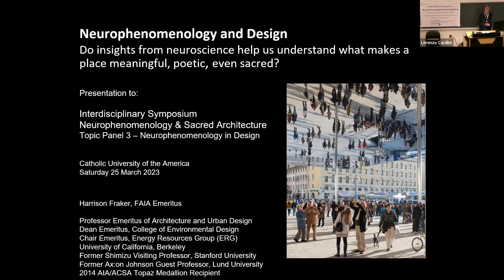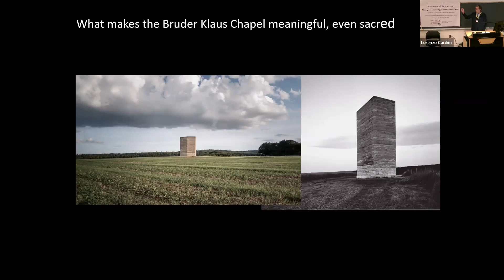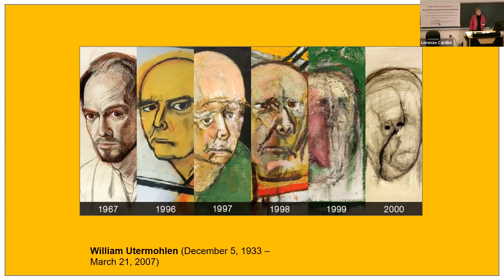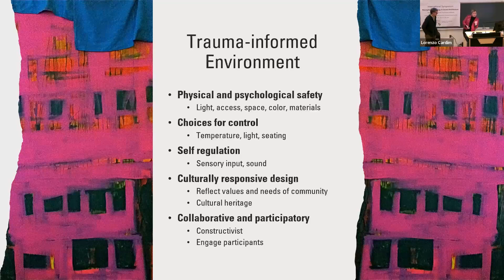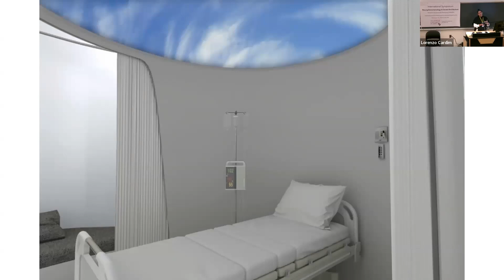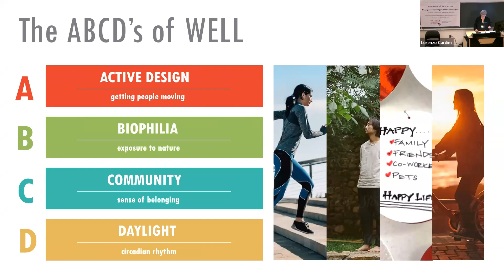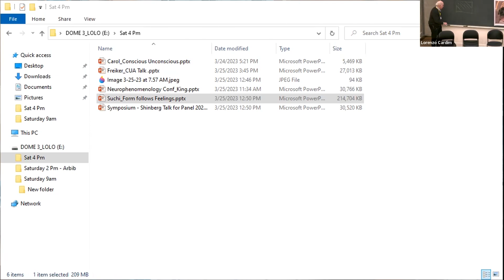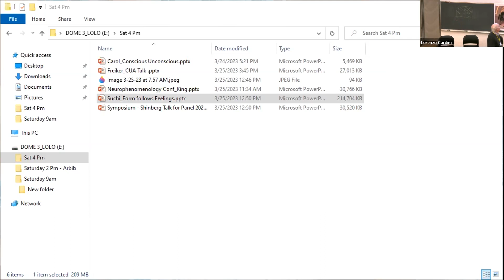Panel Topic 3 : Neurophenomenology in Design?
This panel presentation and discussion was part of the Neurophenomenology & Sacred Space Symposium that took place at the Catholic University of America School of Architecture (Washington, DC) on March 23-25, 2023. The panel was moderated by Harrison Fraker.

The intention of this panel was to hear from design practitioners. How do the knowledge and insights generated by the empirical and theoretical work happening at the intersection of neuroscience, phenomenology, and architecture/the arts/urbanism, impact design practice? Does it influence the design process or change our design sensibility? Can we get some examples? What topics, issues, and areas should scientific research explore next? What is missing or needs reframing? Do we see any significant changes in the way architecture and the arts are addressed by society or the professions as a result of these new insights? The following five panelists tackled these and other questions using specific examples of their practice/work:

Harrison Fraker: Field Notes on Neuroscience and the Poetics of Public Space.

Juliet King:
 Environmental Agency: Neuroscience, Art, & Related Therapeutics.

Suchi Reddy: Form Follows Feeling.

Carol Rickard-Brideau: Designing for Conscious and Unconscious Experience.

Milton Shinberg: Drawing Architecture from Unspoken Needs.